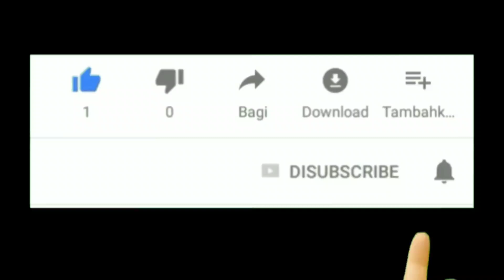Trend Gamis Jumbo Modern Dan Terbaru 2020/2021 Cocok Buat Sehari-hari Dan Acara Formal Juga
Assalamu'alaikum..

Selamat datang kembali di channel Nafisa Tube, di kesempatan kali Ini saya membagikan beberapa model gamis jumbo terbaru 2020/2021 cocok dipakai untuk ke segala acara formal ataupun non formal..

Terima kasih..